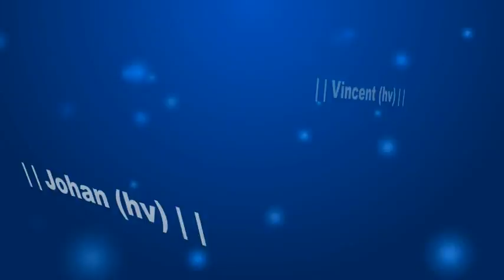wings of love